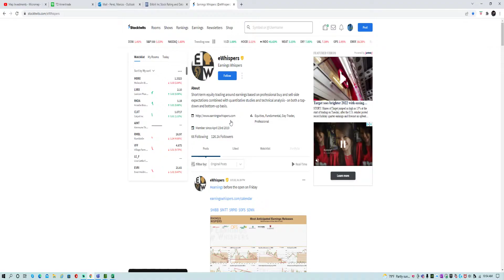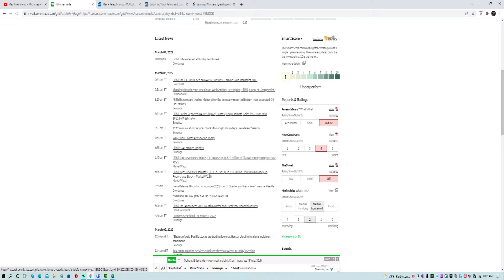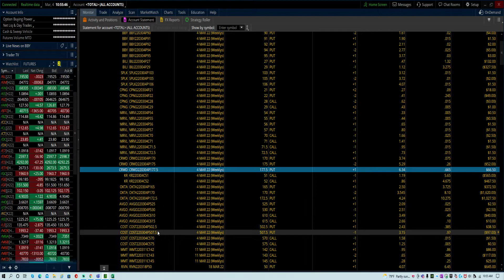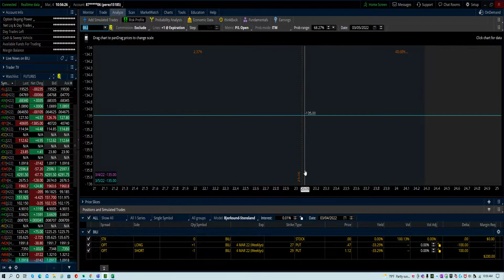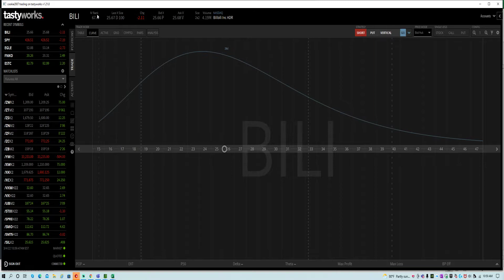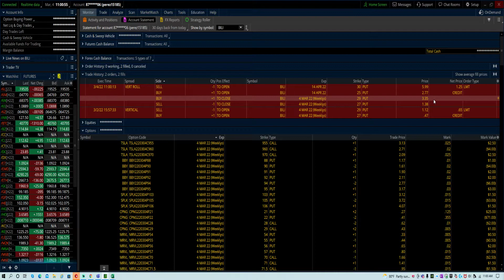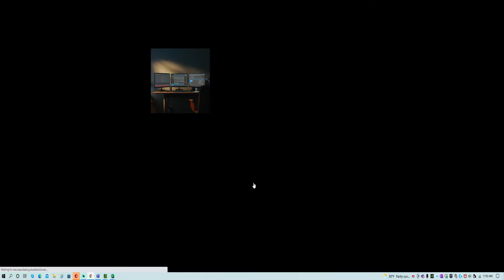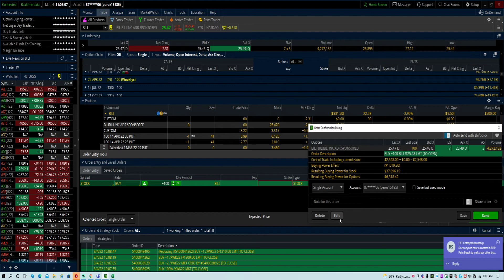Bilibili Inc NASDAQ: BILI stock trade management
market trends and updates